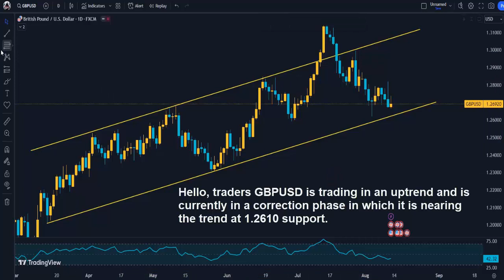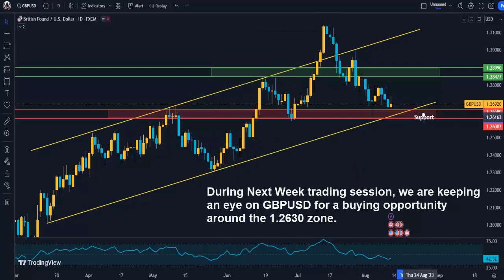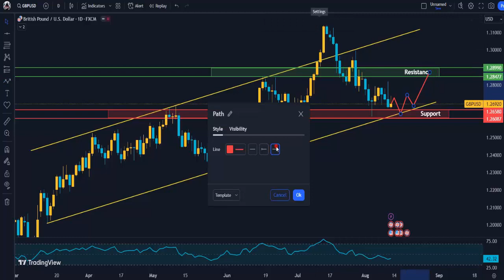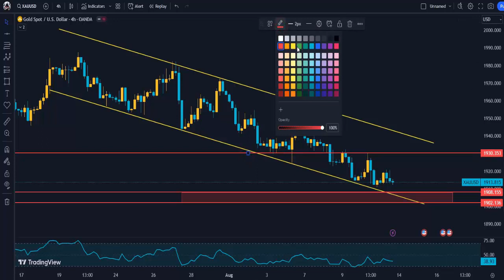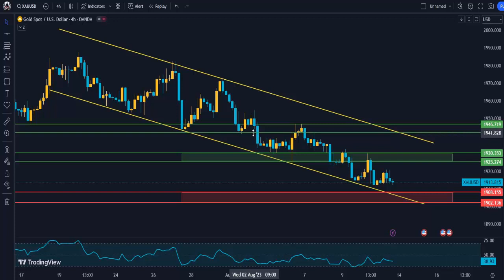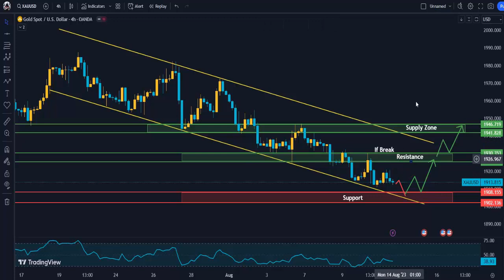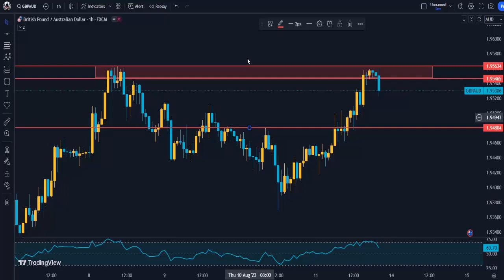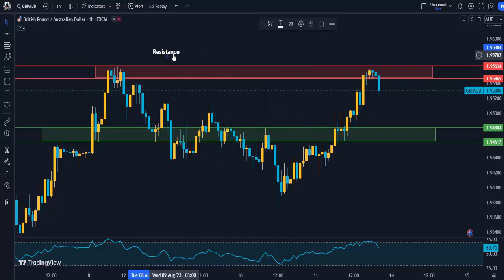GOLD XAUUSD - GBPUSD Weekly Forecast 14 - 18 August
Hi friends.. I am back. Today I want to show you one more Analysis. I hope you like it and it will work for you. So, look the video carefully.

I'm glad you found our channel. We share market updates, analysis, forecasts, and trading ideas on our channel.

As a result, you'll never miss a message from us.